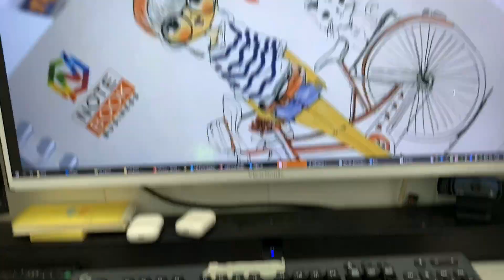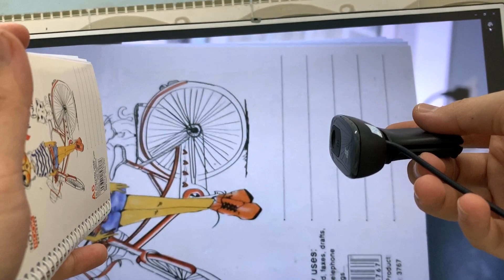Manual focus for C270, Logitech C270 focus adjusment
In this video, I will show you how to refocus Logitech C270 webcam, it's usefull for adjust focus in case you use C270 for Octolapse 3D print, etc...